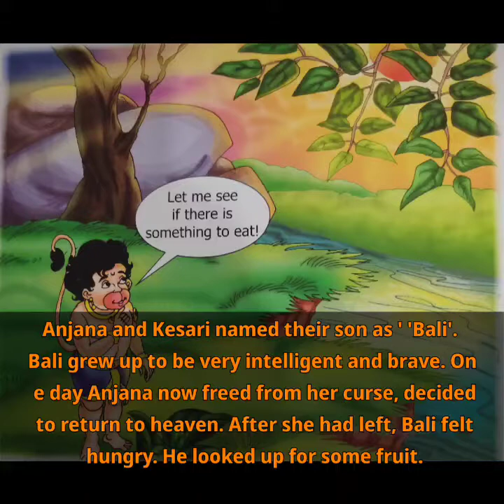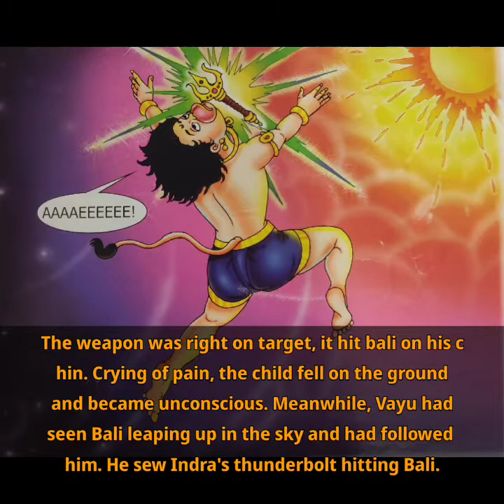How Hanumanji got his Name || Lord Hanuman || Indian Mythology Stories || Hanumanji ki Katha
How Hanumanji got his Name || Lord Hanuman ||  Indian Mythology Stories ||
Hanumanji ki Katha